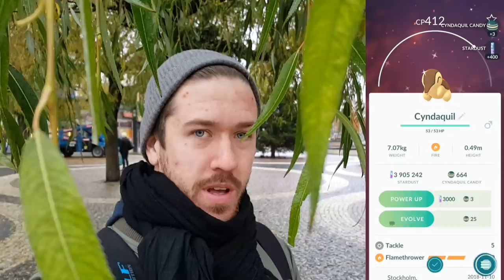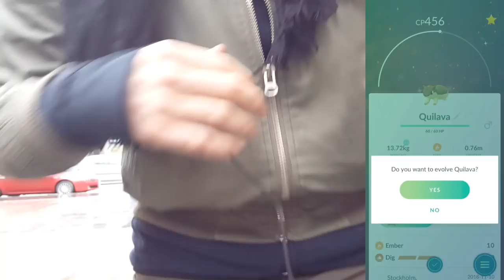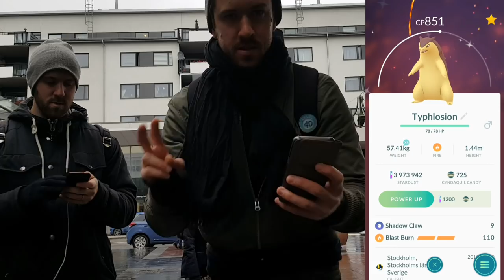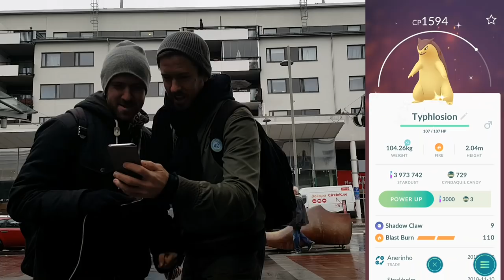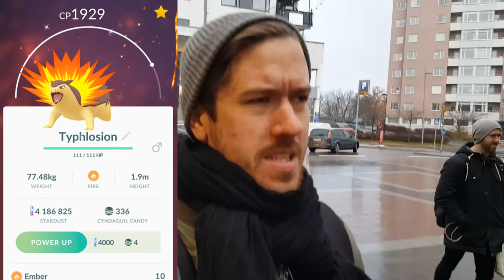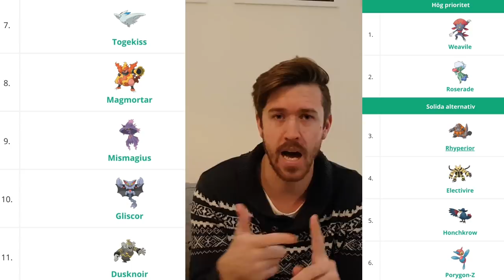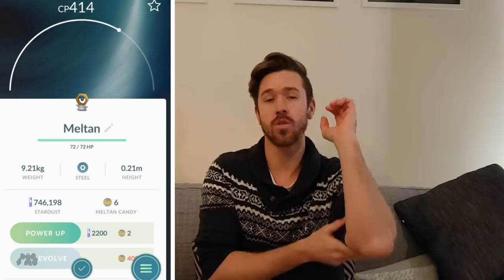Pokémon GO | NYA POKÉMON! | SHINY JAKT PÅ COMMUNITY DAY DEL 2 | Johans Pokemon GO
Hej, här kommer del 2 på C-DAY eventet!
Men vänta nya Pokémon har kommit!

Lika

Kommentera

Dela

Johans Pokémon GO